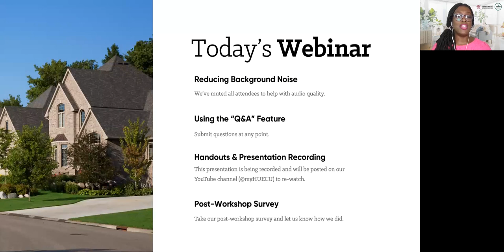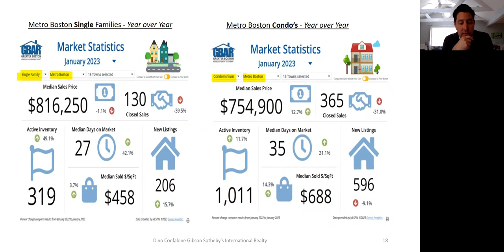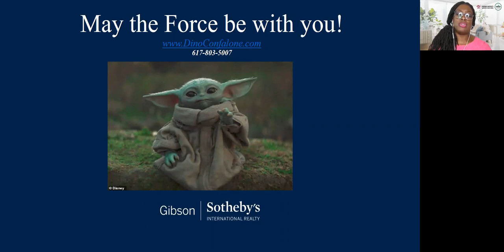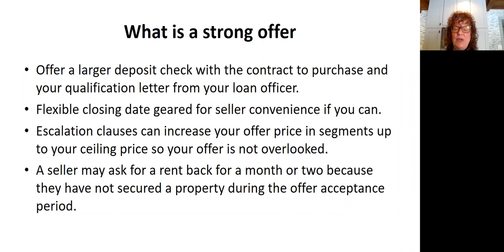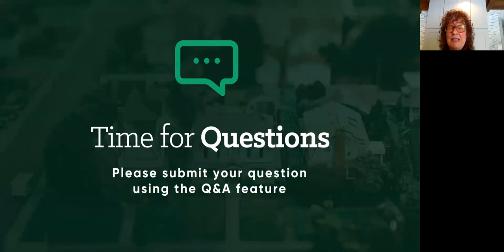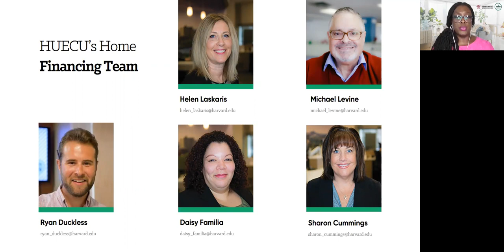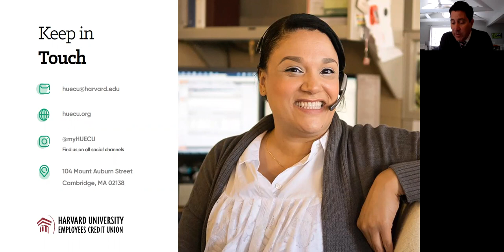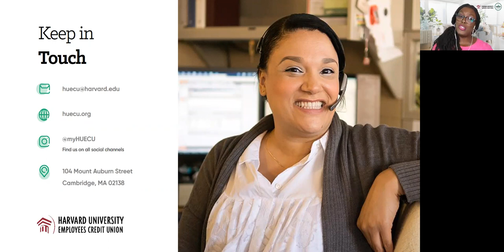THRIVE Home Buying Forum: Market Trends with Real Estate Agent and Appraiser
Led by Dino Confalone and Kim Rudolf, learn where the market is currently and where they think it’s going based on their points of view as a realtor and appraiser, respectively.